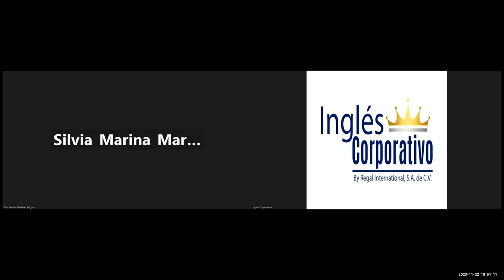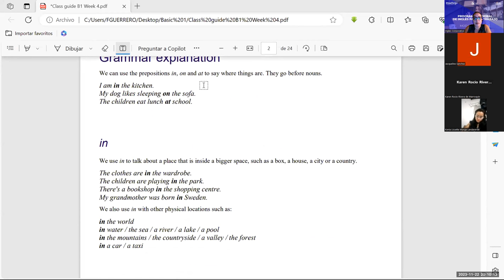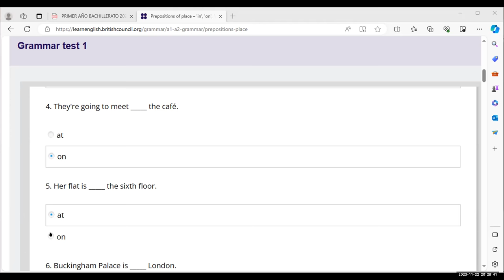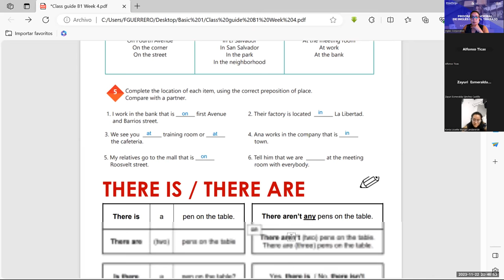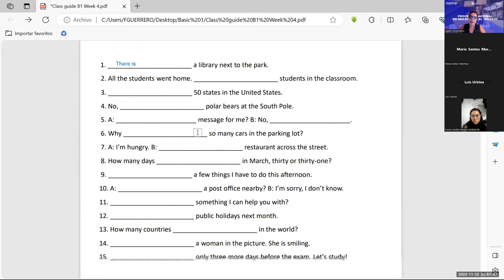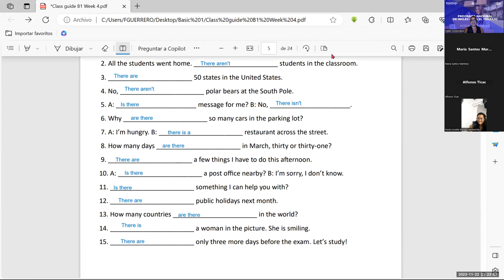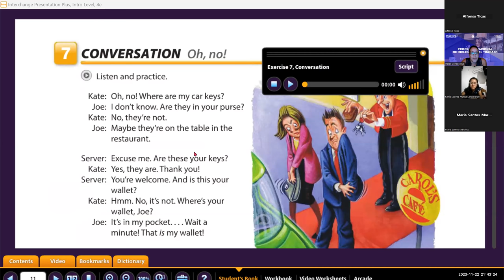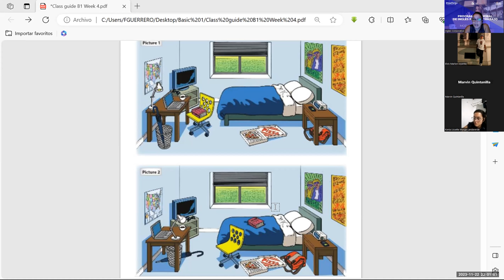session -16-22-11-2023-IC29750-0014-2023-Guerrero- How to use prepositions of place.